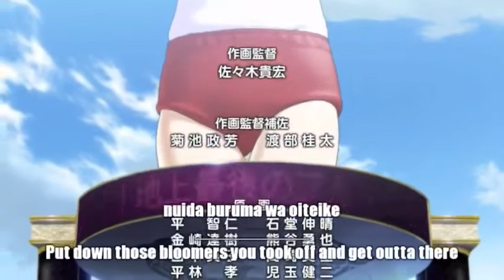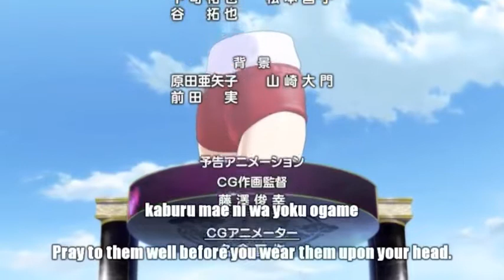The Bloomers Anthem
Rise up!

Source is Mayoi Neko Overrun!